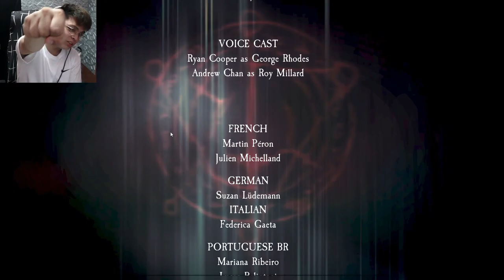Scam na Mansyon | Lunacy: Saint Rhodes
Explore your dark family history, solve puzzles and experience a gut-wrenching feeling of terror. You are being watched; never alone, never safe.

(Chapters)
Intro - 00:00
Weird call - 00:27
Rhodes mansion - 04:21
Interdimensional - 16:17
Beleth - 27:02
House guard - 28:17
Dispel - 31:05
The twins - 35:14
Maze - 40:26
Demon Vassago - 43:16
Ending - 46:55